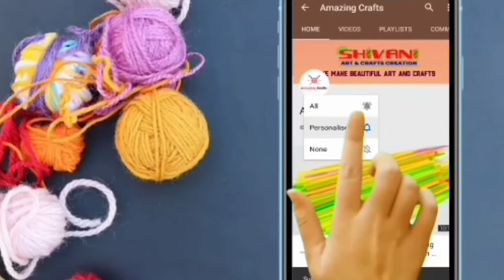Amazing Jhalar Door Hanging | Striped rubber | Jhalar Design |Insta Door and Wall Hanging Diy Crafts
ShivaniArtsAndCraftsCreation Wool Toran Toran kaise Banayein#Jhalar ki nayi Toran ,Jhalar ki design,Diy Crafts#Amazing Crafts#Foam Flowers#Striped rubber Door Hanging#New Toran Design#Pearl toran